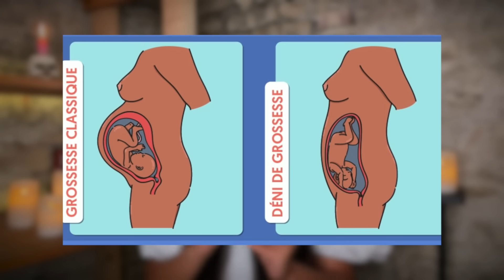ثلاجة تكشِف عن أبشع جـر يمة وقعات فكوريا 🧊🇰🇷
HEY HBIZAT & HBIZIN

SAFAA